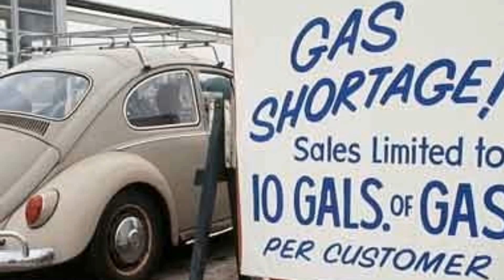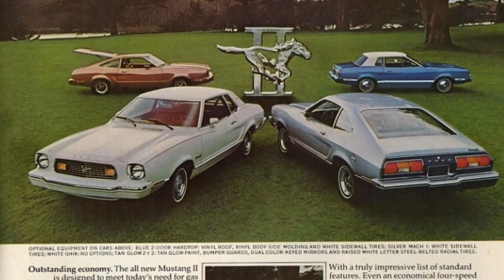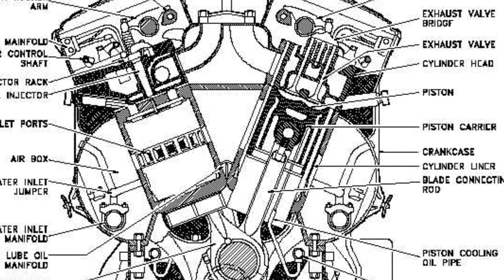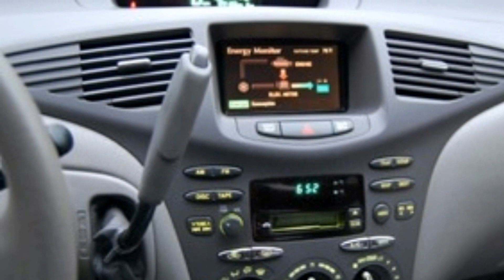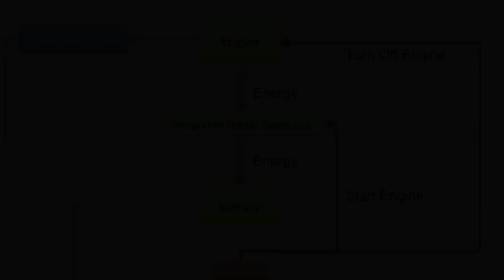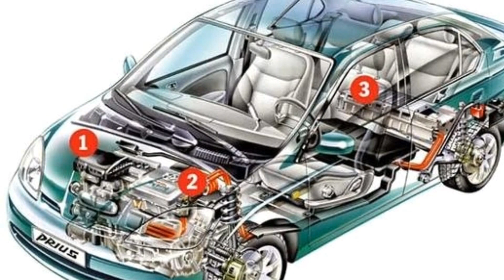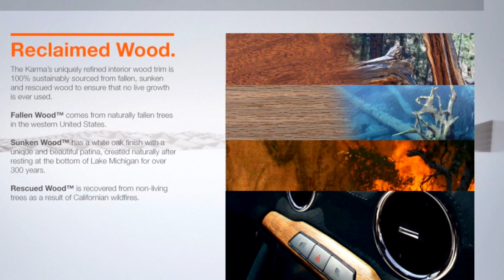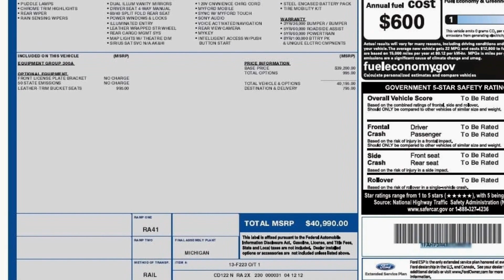"Green Cars"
I made it for a end of year project for my school